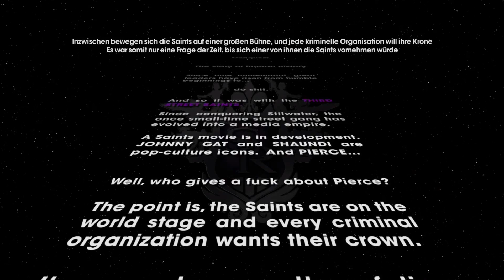Banküberfall! | #01 | SAINTS ROW: THE THIRD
Hallo Leute und willkommen zur 1. Folge Saints Row: The Third, einer meiner Lieblingsspiele und möchte diesbezüglich ein möglichst langes Let's Play mit euch teilen!

» Du willst mehr von mir sehen?

» Verwendete Programme
• Aufnahme: Open Broadcaster Software (OBS)
• Konverter: Freemake Video Konverter
• Videobearbeitung: Adobe After Effects CC 2015
• Renderprogramm: Adobe Media Encoder CC 2014
• Grafik Programm: Adobe Photoshop CC 2015

» PC Specs
• Betriebssystem: Windows 10 / 64-Bit
• CPU Info: Intel Core i7 4770K Processor (3.5GHz)
• CPU Geschwindigkeit: 3492,5 MHz
• Grafikkarte: Gigabyte NVIDIA GeForce GTX 770
• Mainboard: Gigabyte Z87X-D3H
• RAM: 8 Gigabyte
• Netzwerk Adapter: Intel(R) Ethernet Connection I217-V
• Disks: C:  465,3GB | D:  465,4GB

» Let's Play Saints Row: The Third
• Saints Row ist eine Open-World-Actionspielreihe. Die ersten drei Teile wurden vom Unternehmen Volition, Inc. entwickelt und von THQ veröffentlicht. Seit Saints Row IV ist Deep Silver der Publisher. Namensgebend sind die Third Street Saints, eine meist nur als die Saints (engl. für: die Heiligen) bezeichnete Verbrecherorganisation, deren Anführer man jeweils spielt. Die Spiele ähneln der Computerspielreihe Grand Theft Auto, nehmen sich jedoch durch ihren unrealistischen und überzeichneten Stil nicht ernst.
 Kommentiertes Gameplay von Cyberplayer (2016)

- David D.